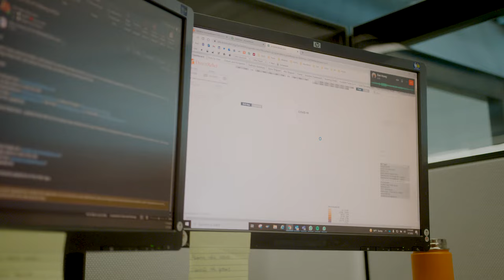Ukraine Response in a Minute: Chris Alleway, Emergency Response Team Manager